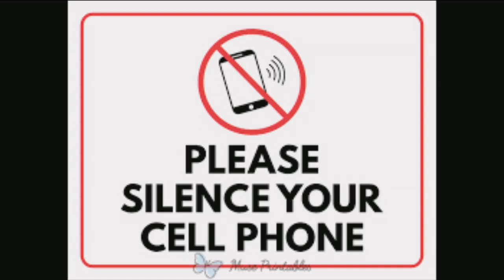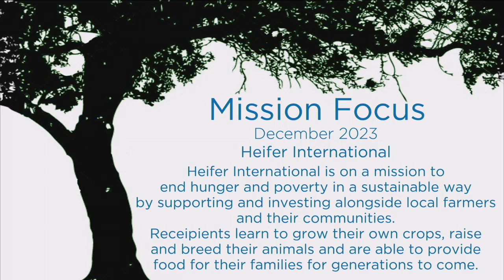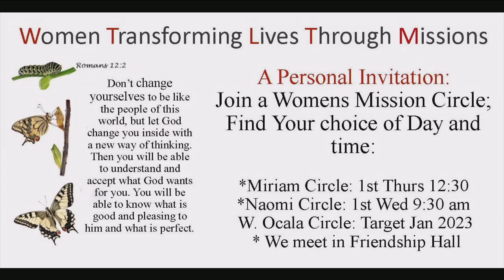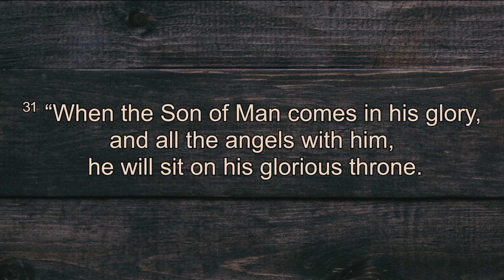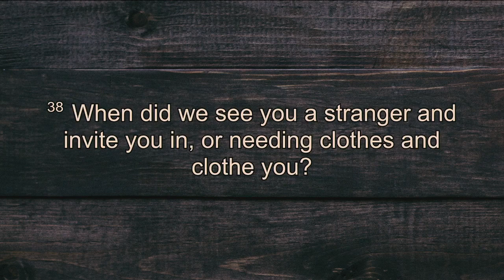9:30 AM Sunday Service 11-26-23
9:30 AM Sunday Service 11-26-23